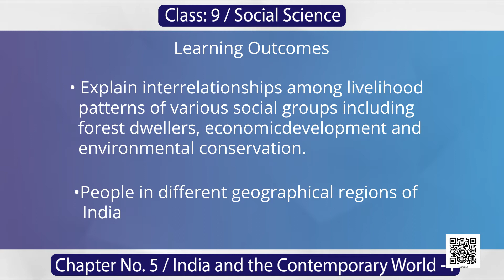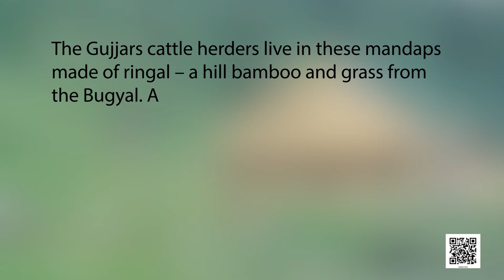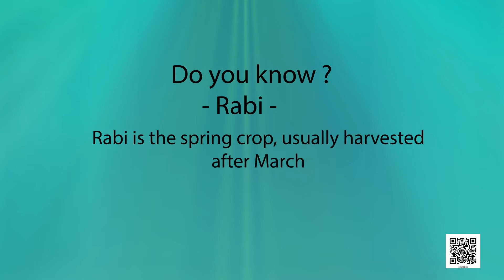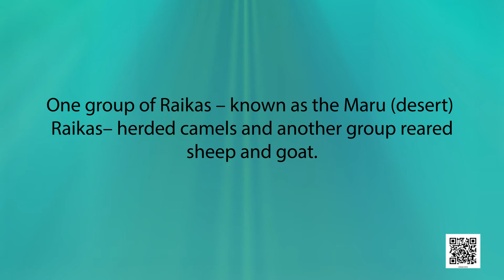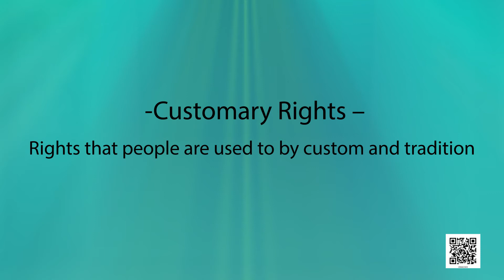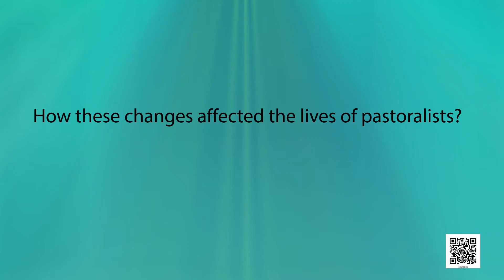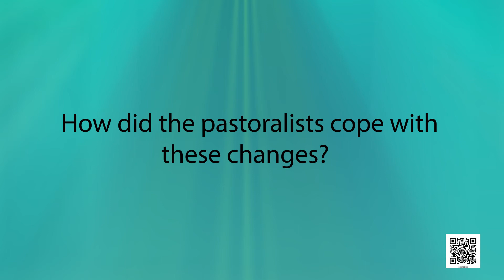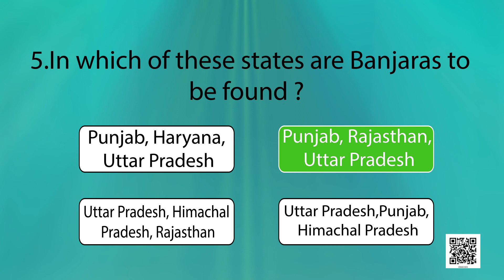Class 9 History chapter 5 Pastoralists in the Modern World cbse ncert social science